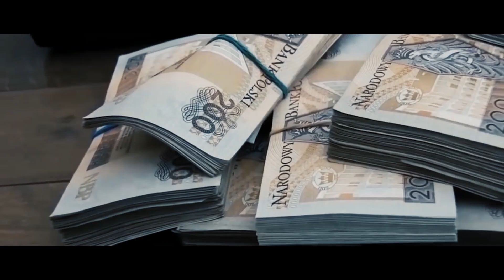Strofa - Jebać Zawsze Komisariat prod. Kozim (MASH-UP)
Title: J.Z.K
Artist/Lyrics: Strofa
Album: GaSTROFAza
Producer: Kozim
Mash-Up: Wex
Mix/Mastering: Kozim
Studio: GremiumRec

Tracklista krążka:

1. GaSTROFAza feat. Drewni (Prod. Epik)
2. Rapoholik feat. Kozim (Prod. Kozim)
3. JZKartel (Prod. WIEKuisty)
4. Normalnie (Prod. Czasin)
5. flowmonster feat. Rogu (Prod. Czasin)
6. plenerhouse (Prod. Lembo)
7. Nie przejmuję się niczym (Prod. Kozim)
8. Niebezpieczne miasto feat. Daros (Prod. Kozim) (Scr. Avens)
9. Jebać Zawsze Komisariat (Prod. Kozim)